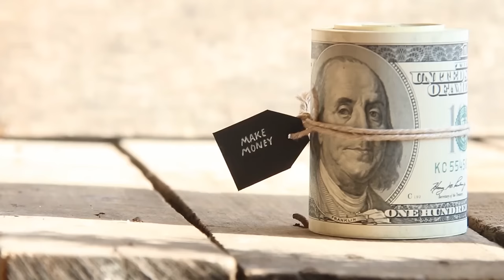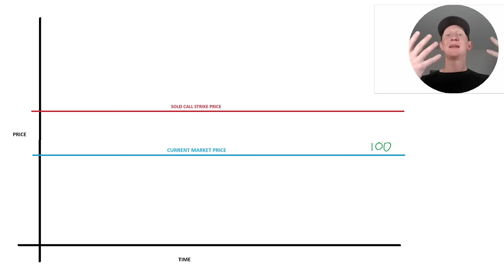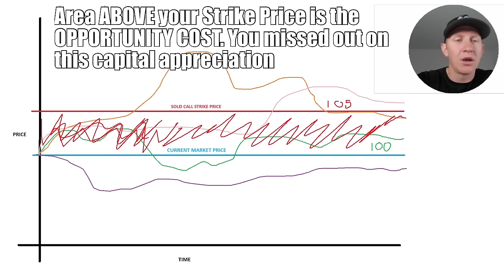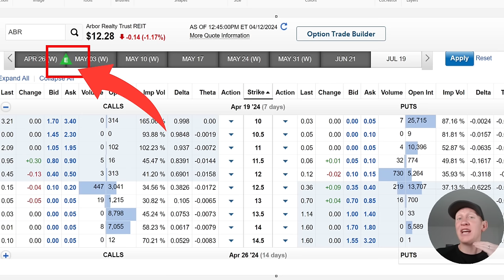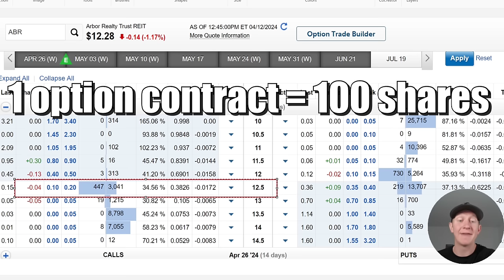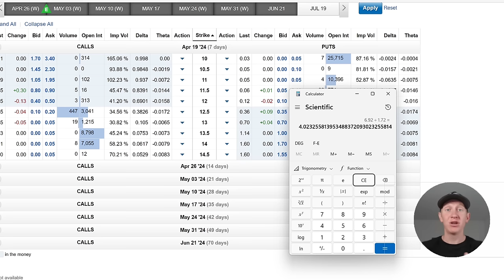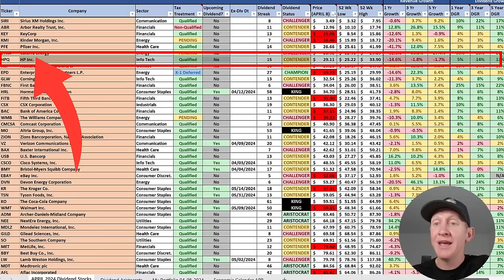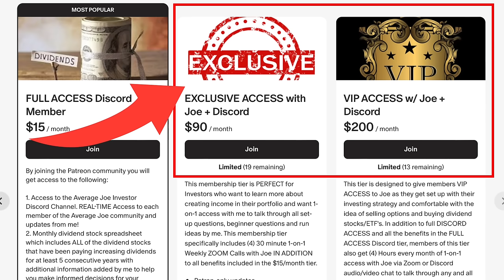The Easy (and CHEAP!) Way to Start Selling Covered Calls!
In this video we are talking about 3 easy and cheap ways to get started selling covered calls and selling options in your portfolio. We will be looking at 3 different dividend stocks: Arbor Realty Trust (ABR), Pfizer (PFE) and HP Incorporated (HPQ). selling call options and covered call contracts is a great way to generate significant cash flow in your portfolio.

Work with Joe 1 ON 1!